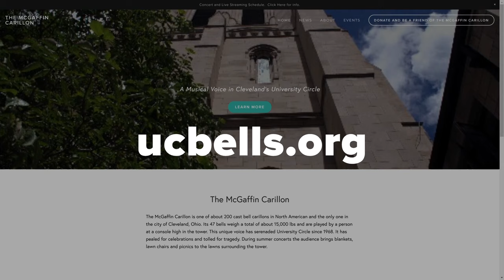Mike Polk Jr. discovers the 'snow must go on' as winter events march forward despite weather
Despite Friday's wintry weather, our Mike Polk Jr. found some concerts and events that were not postponed due to the wintry weather in the area on Friday.

Mike made a trip first to University Circle to enjoy a special concert just for him. He also checked out some pop-up fun in downtown Cleveland.